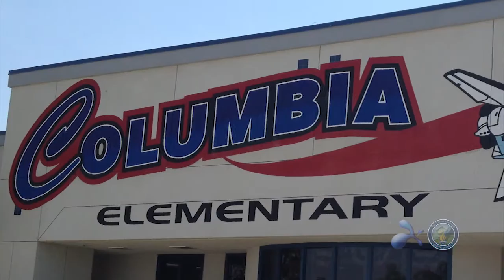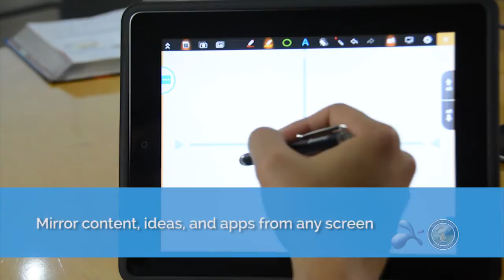Find out why Val Verde equipped all 20,000 students and 800 teachers with Splashtop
The Val Verde Unified School District (VVUSD) is located in Riverside County, California.

Val Verde leapfrogged its inflexible and expensive SMART Boards and Interwrite tablets by using Splashtop Classroom and Mirroring360 and equipping teachers with iPads and students with Chromebooks.

Splashtop enables teachers to display and annotate lesson content on their PCs from anywhere in the room by using their iPads – then easily share that content with students iPads and Chromebooks.

Students can then mirror their own iPad or Chromebook screens with the class without the need for Bonjour.

Splashtop software is centrally deployed, and integrated with Active Directory - eliminating hours of  cabling and user set-up.